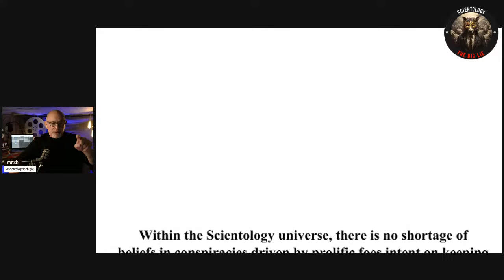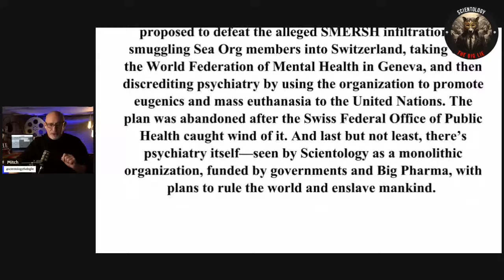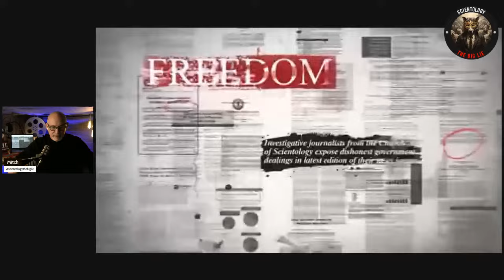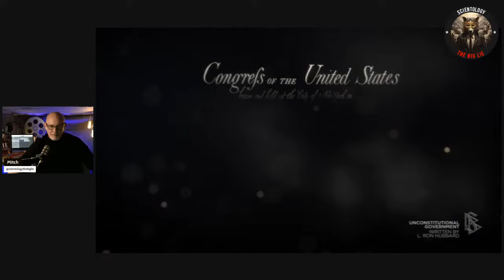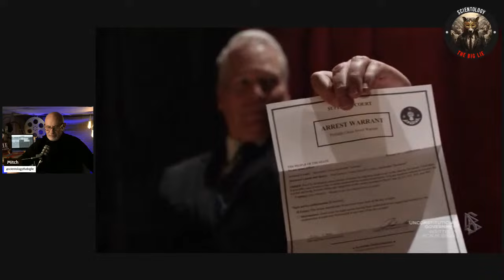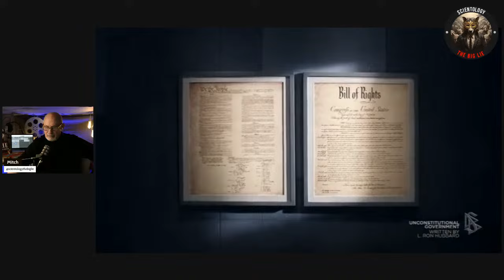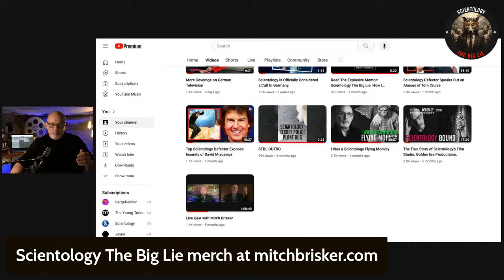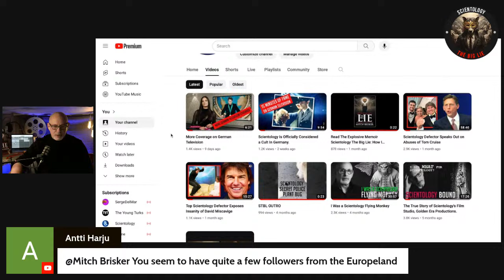Anti-Government Scientology Propaganda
Join me as I break down another propaganda film I made for Scientology.